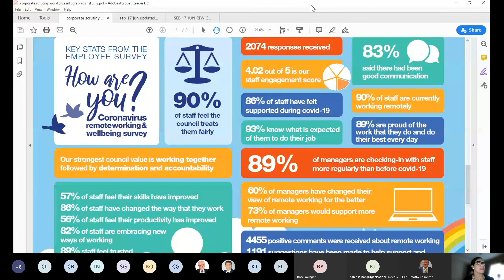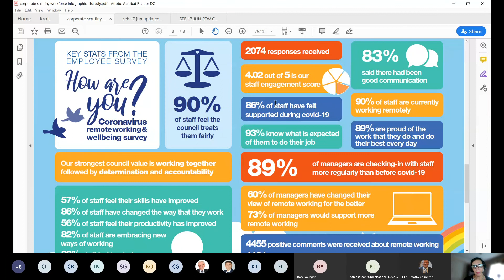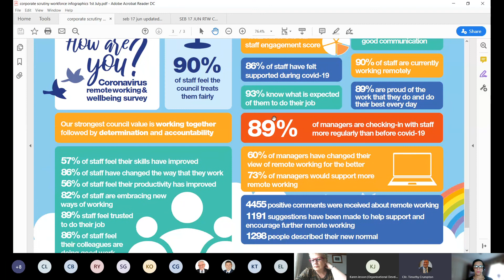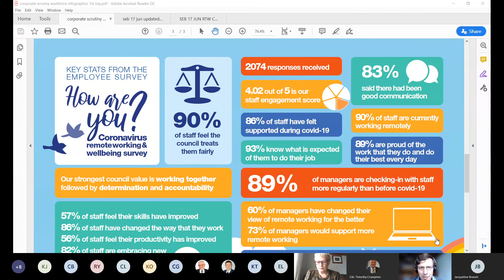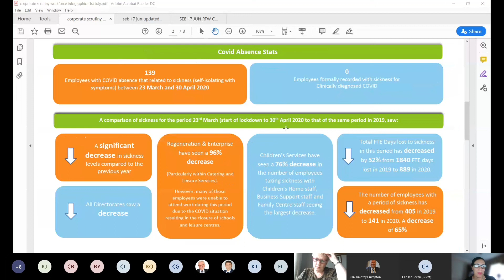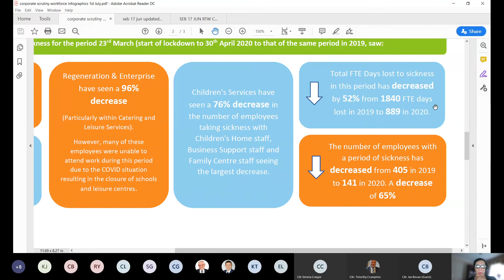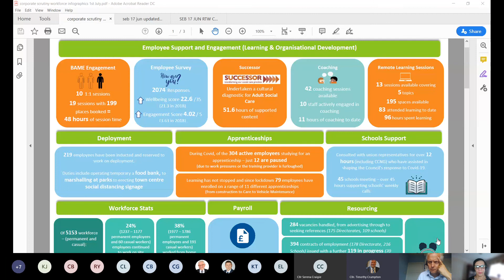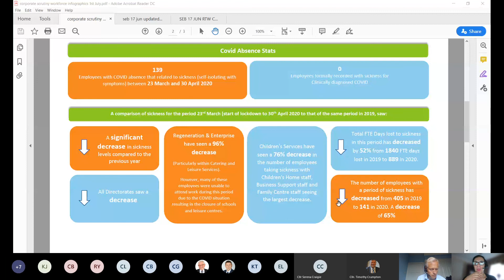Corporate Scrutiny Committee 1st July, 2020 6pm